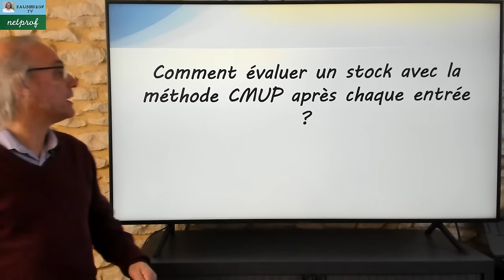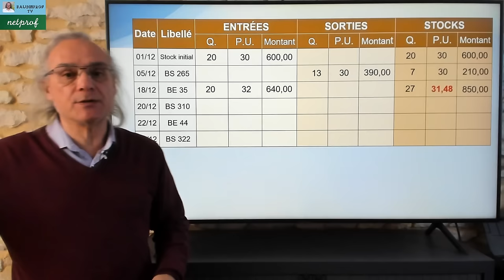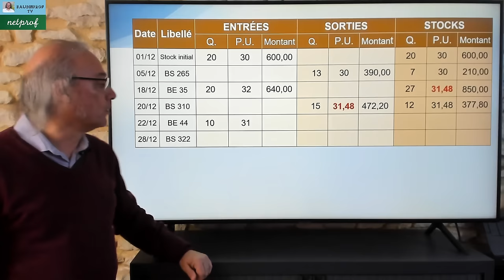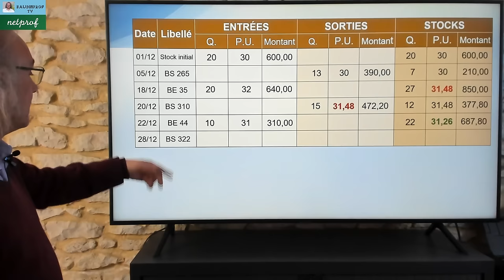Évaluation des stocks CMUP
Dans cette vidéo nous allons gérer les stocks, et plus particulièrement utiliser la méthode d'évaluation des stocks CMUP (Coût Moyen Unitaire Pondéré) après chaque entrée.